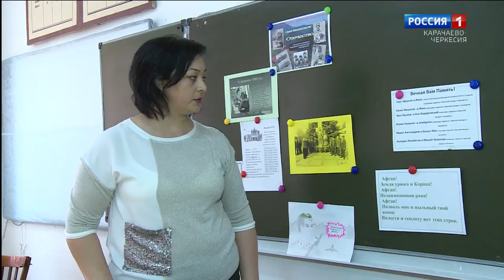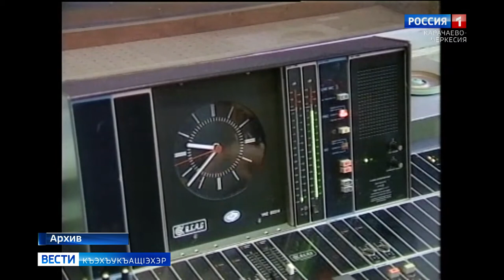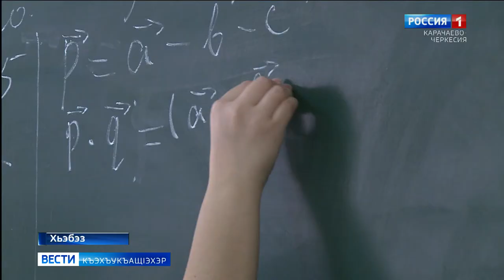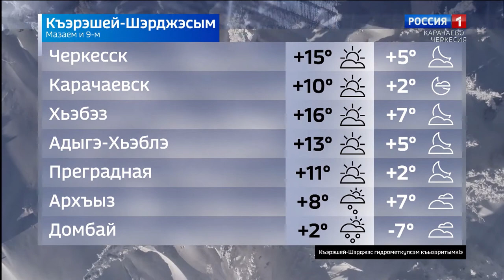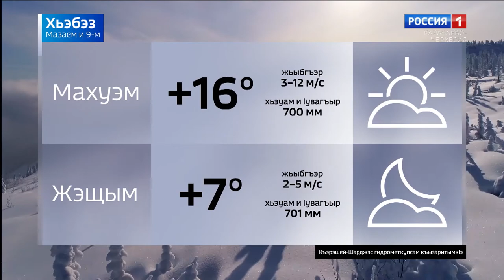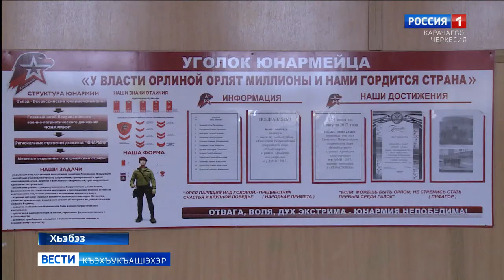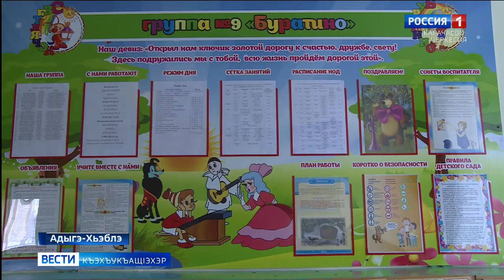Вести на черкесском языке 09.02.2021